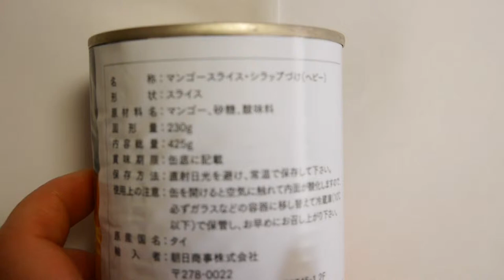Japan export import Japanese grocery food Japanese franchise food business want agency